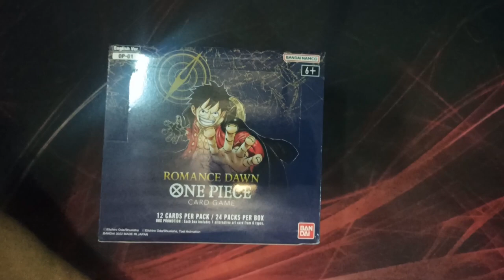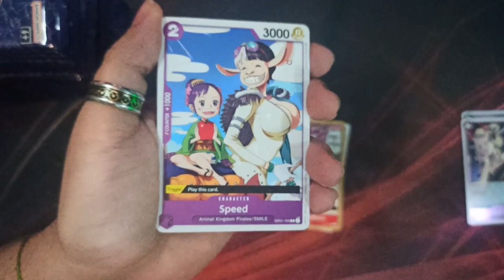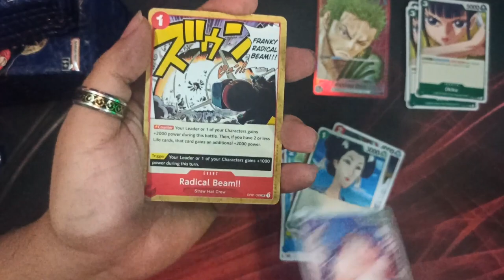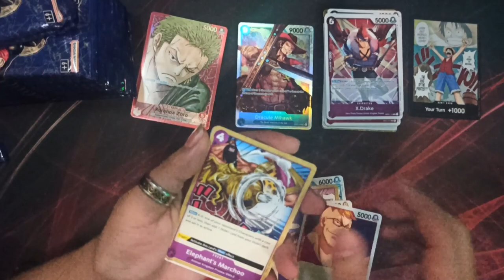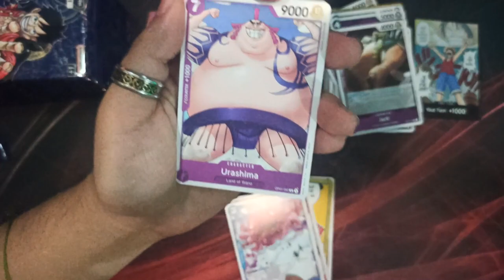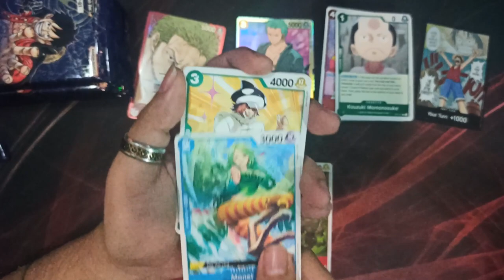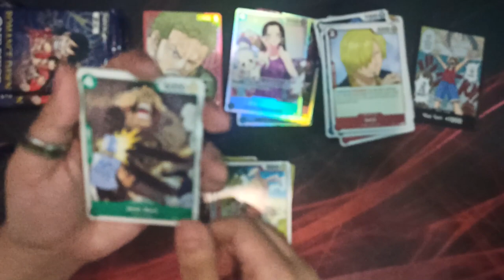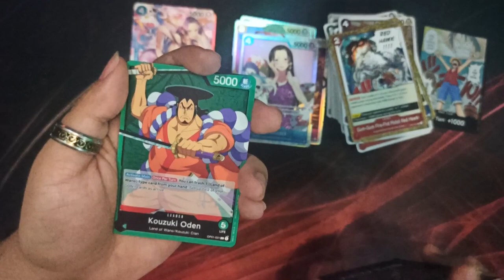UNBOXING - ONE PIECE CARD GAME - OP01 - ROMANCE DAWN - Box #1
letras greengas random para ganar aun que sea 1 vista mas u.u

In this video, we're unboxing the  UNBOXING - ROMANCE DAWN - ONE PIECE CARD GAME - OP01!

We've got a ton of exciting features in this game and we're excited to show you all how it works. Be sure to check it out and let us know what you think!

This is one of the coolest games we've ever seen and we can't wait to get it into your hands!
In this video, we're unboxing the UNBOXING - ROMANCE DAWN - ONE PIECE CARD GAME - OP01!We've got a ton of exciting features in this game and we're excited to show you all how it works. Be sure to check it out and let us know what you think!This is one of the coolest games we've ever seen and we can't wait to get it into your hands!In this video, we're going to be doing an unboxing of the fantastic Romance Dawn - One Piece Card Game - OP01. Don't miss out on this amazing unboxing!This amazing unboxing is a perfect way to get started with the game, and we'll be giving you some tips on how to play along the way. This game is a blast to play and we can't wait to show you all the awesome combos and strategies we came up with!If you're a fan of One Piece, then you're going to love this game! It's a great way to spend some time with your friends and have a lot of fun while you're doing it! We promise you won't be able to stop playing it!